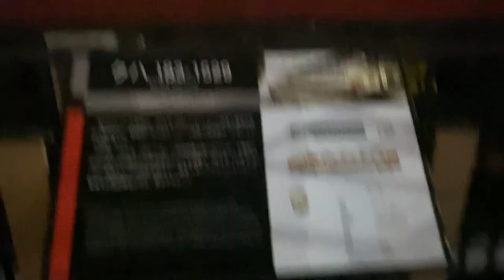上越線の特別急行『とき』2014年から伊勢崎市の華蔵寺公園にてランチトレインとして展示#特急